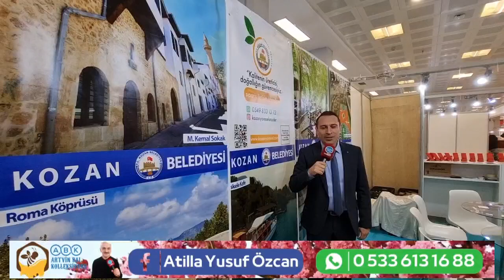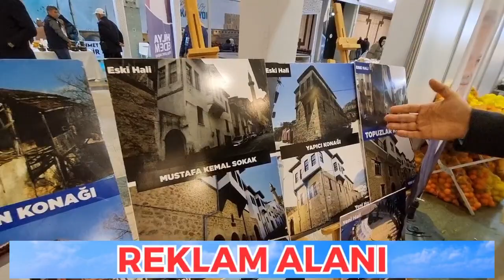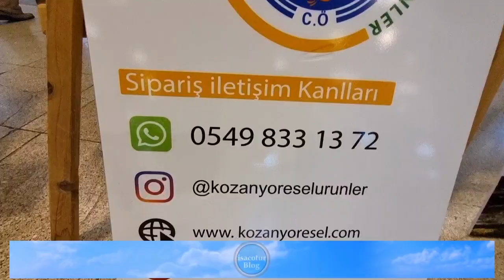Kozan Belediyesi Yöresel Ürünleri Burak Kamalı 🟢2.Adana Tanıtım Günleri 2023 ✅️Ankara Altınpark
⭐️Adana Kebabı Yeme Yarışması 🟢2. Adana Günleri Ankara’da Başladı

⭐️Adana Gastronomi ve Kültür Günleri 21-24 Aralık 2023 tarihleri arasında Ankara Altınpark’ta başladı. Adana kebabı, içli köfte, nohutlu dolma ve Adana şalgamı gibi şehir lezzetleri sizleri bekliyor. Ziyaret saatleri sabah 10.00 ile akşam 20.00 arası ücretsiz gezebilirsiniz.

Adanalılar Eğitim, Kültür ve Dayanışma Derneği’nin organizasyonuyla “Ankara’da 2. Adana Gastronomi ve Kültür Günleri”,  21-24 Aralık 2023 tarihlerinde dört gün boyunca sürecek.
Etkinlikte Adana lezzetlerinin Ankara’da tanıtılmasının yanı sıra halk oyunları gösterisi, müzik dinletisi, Adana yemekleri gastronomi atölyesi ve konser gibi etkinlikler de yer alacak.